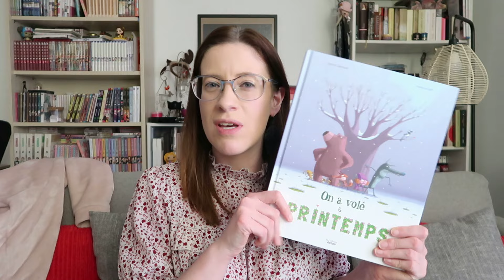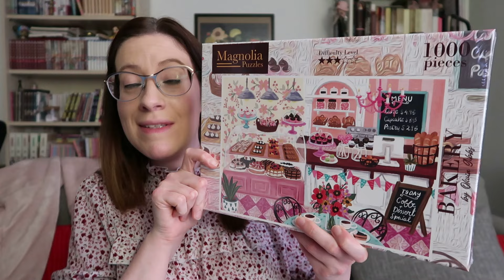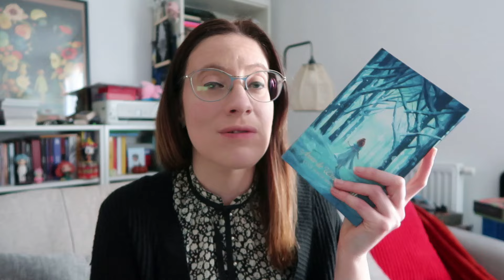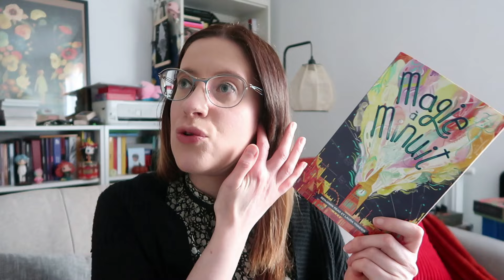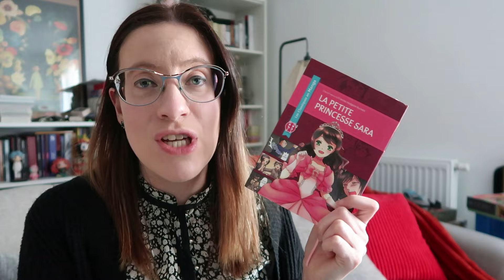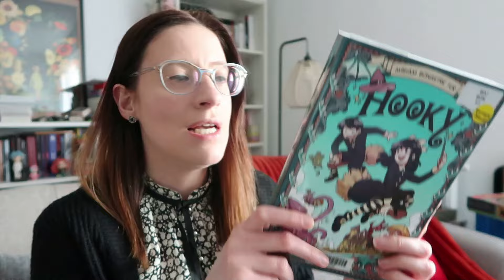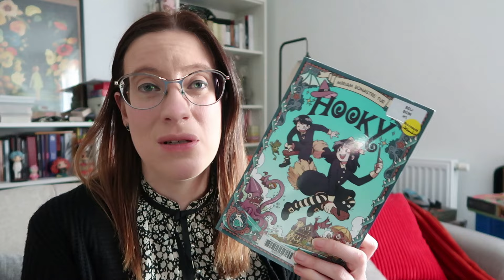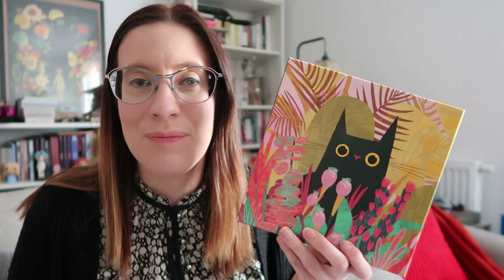VLOG LECTURE | Une page se tourne et une nouvelle s'ouvre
📖 LIVRES MENTIONNES :

📫 HAUL

🧩 PUZZLES

🎬 FILMS /SERIES

🫶 MENTIONS